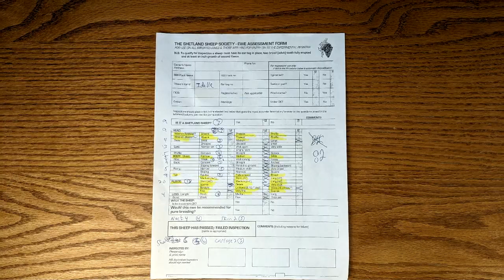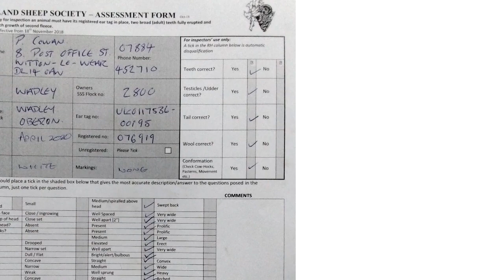Sheep Farm Vlog #77 - Kate Sharp and Philip Cowan about the Shetland rams used in the AI collection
The Good of Work:  It's about Sheep, Wool, Making Yarn, Tools and Equipment, and Farm Life.

In episode 77 I have a conversation with Kate Sharp and Philip Cowan about the rams that were selected for the collection of semen to be sent to the US for distribution to shetland breeders for AI.